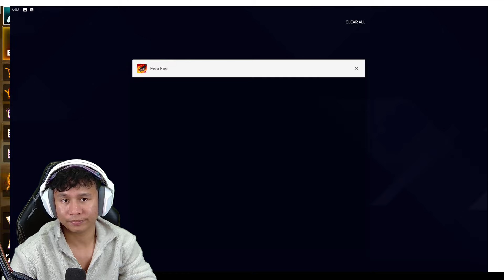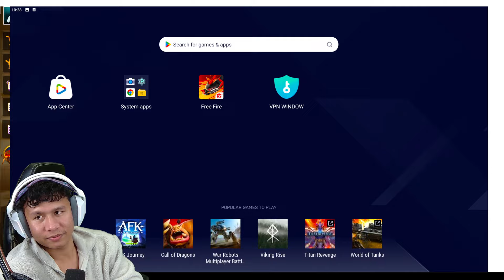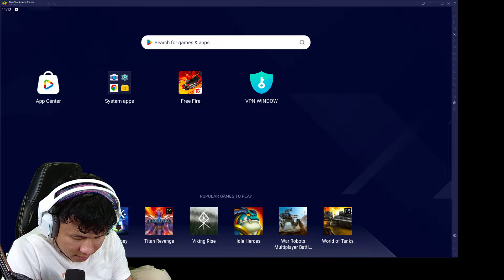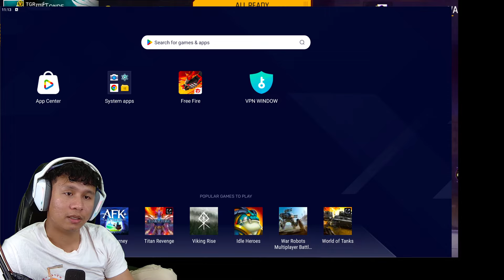80000+ Rank Score 😱 Top 1 Live Push with V Badge Youtubers ✌